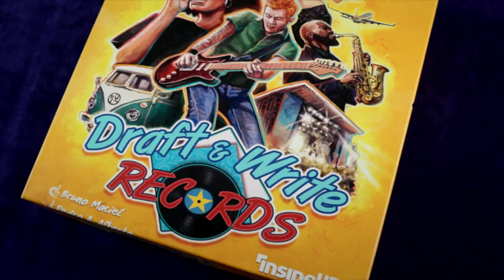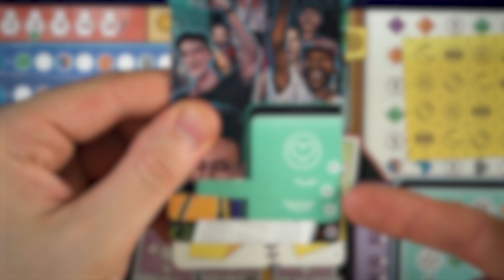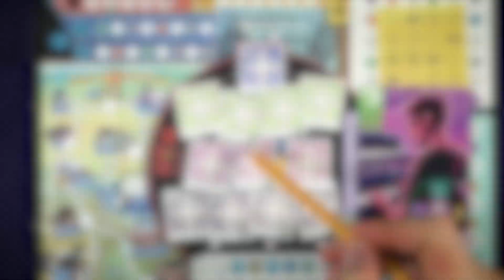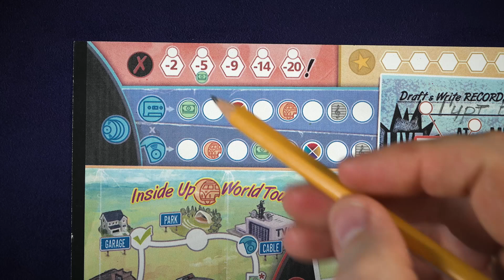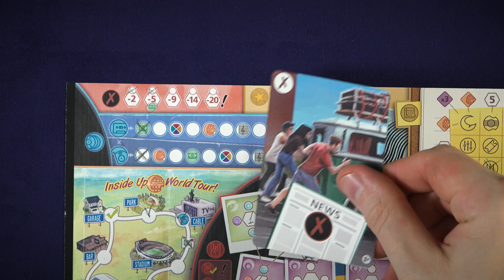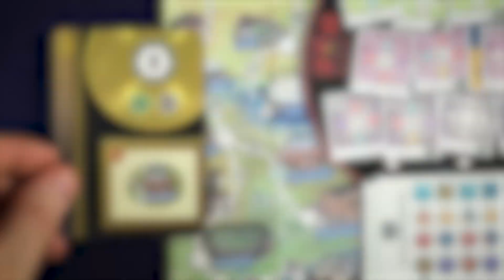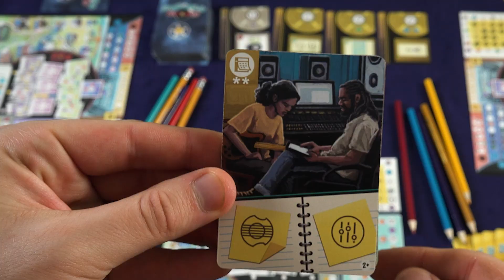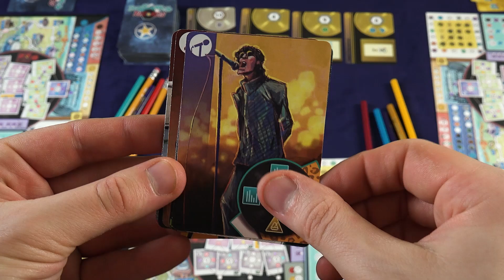Draft and Write Records Настільна Гра Огляд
Настільна Гра Draft and Write Records  - це майбутня локалізація видавництва Ігромаг і ця гра  пропонує гравцям стати справжніми мизикантами і створити свій легендарний гурт відправившись у незабутнє турне по містам. У грі гравці будуть використовувати спеціальний планшет і кольорові олівці, а усі дії виконувати завдяки картам і їхньому драфту. Головним у грі Draft and Write Records Нстають унікальні цілі, які гравці зможуть виконувати під час гри і які торкаються усіх аспектів гри, до того ж виконання цих цілей окрім заробітку переможних очок, наближує і сам кінець гри, адже як тільки хтось з гравців виконає шість цілей гра і завершується.